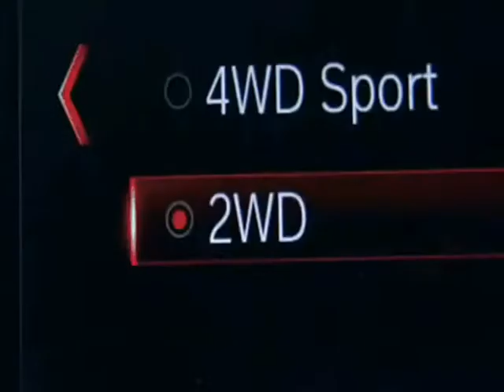Constantine Matsenko - Super Cars (2022)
Super Music